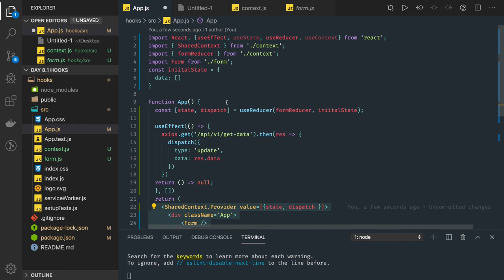React Hooks useEffect and useReducer Hook #21